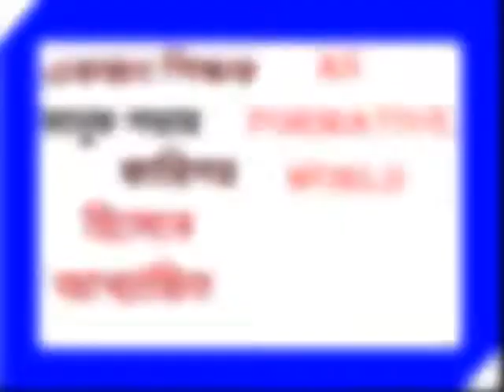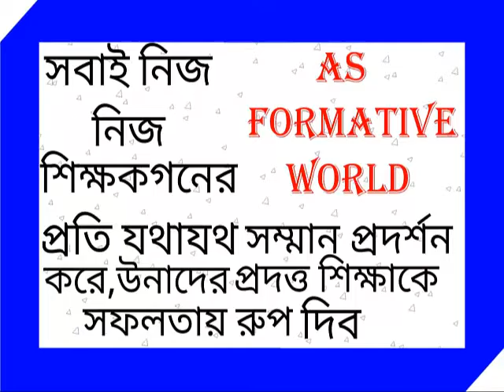শিক্ষকের সাথে এই কেমন ব্যবহার করল ছাত্র? । SHIKKHA GURUR MORJADA । Bengali Short Film | Indian Film